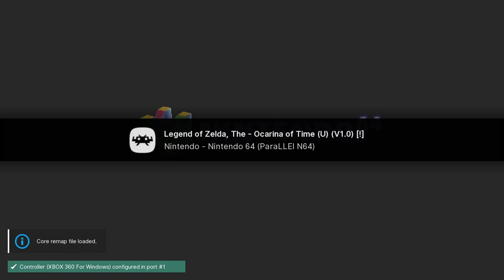The Legend of Zelda: Ocarina of Time - N64 playthrough part 6 (recorded 2022-10-31)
During this part I continued from the Bottom of the Well, and played until I made it to the Spirit Temple.